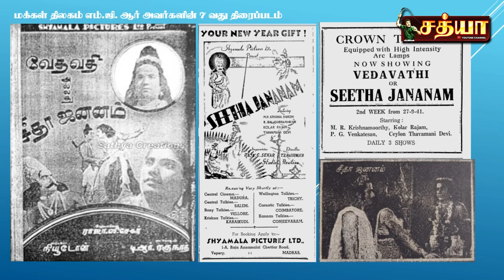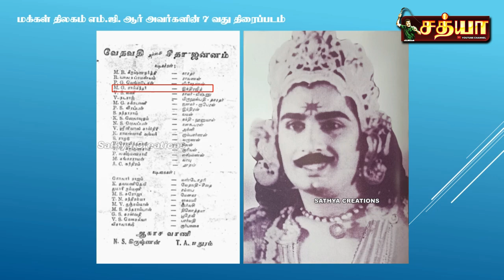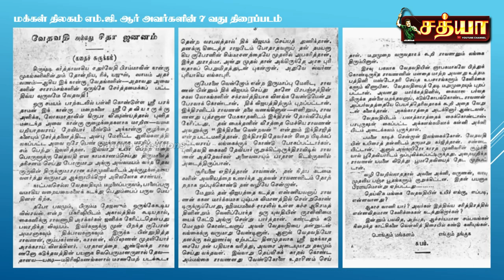MGR - வேதவதி அல்லது சீதாஜனனம் - மக்கள் திலகம் எம்.ஜி.ஆர் அவர்களின் 7 வது திரைப்படம் அரிய தகவலுடன்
Vedavathi Alladhu Seetha Jananam (transl. Birth of Vedavathi or Sita) is a 1941 Indian Tamil-language Hindu mythological film directed by T. R. Raghunath.[3] The film featured M. R. Krishnamoorthy and K. Thavamani Devi in the lead roles. Makkal Thilagam MGR played the role of Indrajit

Producer – Raja Chandrasekar
Director – T. R. Raghunath
Cinematography – T. E. Cooper
Audiography – A. Krishnaiyer
Art – F. Nagoor
Studio – Newtone